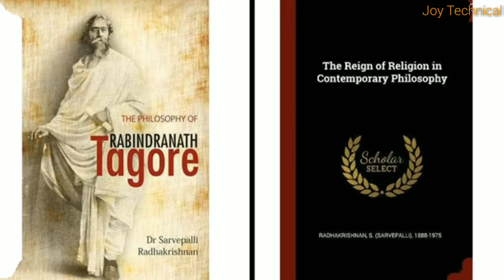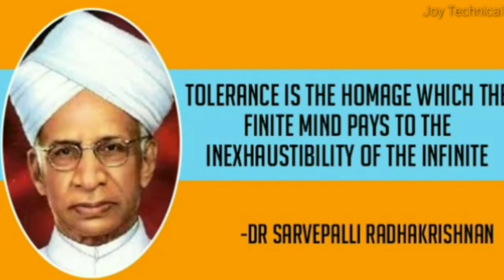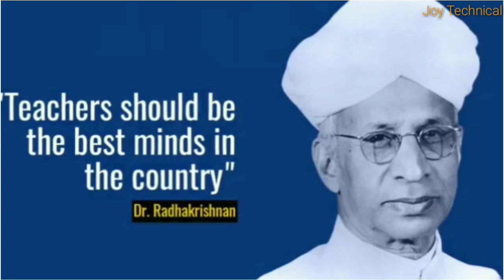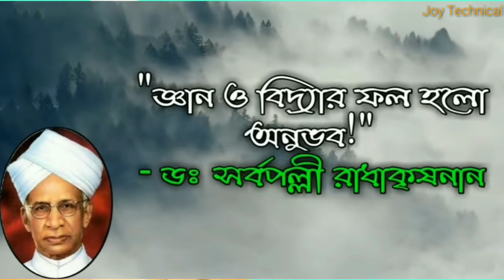Teacher's Day Special Speech • সর্বপল্লী রাধাকৃষ্ণনের জীবনী • Biography Of Sarvapalli Radhakrishnan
5th September Teacher's day speech

●●●●●●●●●●●●●●●●●●●●●●●●●●●●●●●●●sarvapalli radhakrishnanhappy teacher's dayteacher's day speech 5th september speechteachers dayhappy teachers day